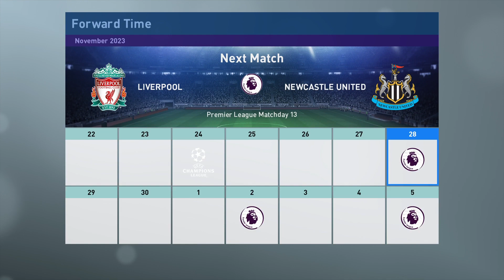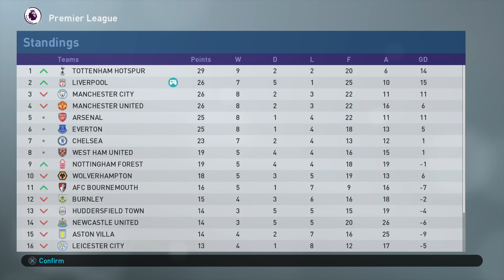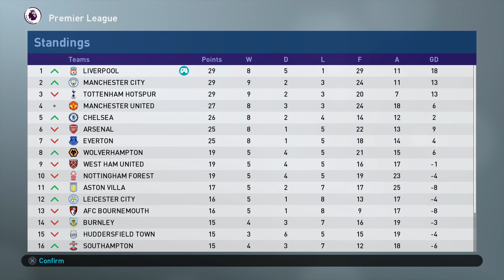PES 2019 - BECOME A LEGEND - RASTA OF LIVERPOOL - EPISODE 106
series on PES 2019 BAL. Rasta of Liverpool. Can we lead Liverpool to Premier League & Champions league glory!